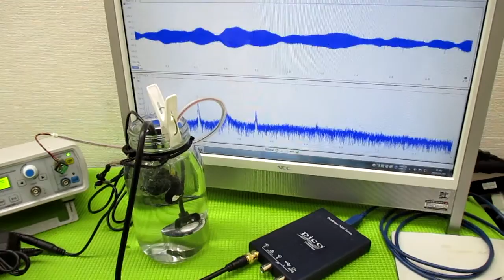メガヘルツの超音波発振制御プローブ ultrasonic-labo